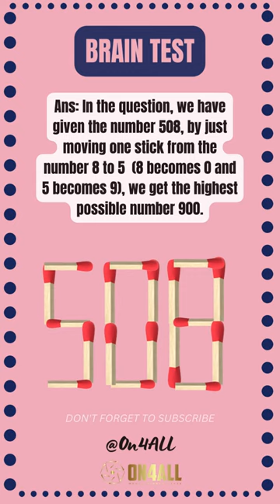"Elevate the Number: Transform 508 with Just 1 Matchstick Move!"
Get ready for a mind-bending matchstick challenge that will push your problem-solving skills to the limit! In this captivating YouTube short video, we present a captivating puzzle: "Move 1 matchstick from 508 and make the highest possible number." Dive into the world of visual problem-solving as we guide you through the intricate process of rearranging just one matchstick to achieve the maximum numerical value. With step-by-step demonstrations and clear explanations, we unveil the solution and explore the art of matchstick manipulation. Join us in this exhilarating puzzle adventure and elevate your logical thinking as you unlock the secret to creating the highest number!

Matchstick puzzle, Number challenge, Visual problem-solving, Brain teaser, Mathematical manipulation, Mind-bending puzzle, Logic puzzle, Cognitive skills, Creative thinking, Puzzle solution, Riddle-solving, Problem-solving, Matchstick art, Analytical thinking, Critical thinking, Mind exercise, Mathematical logic, Visual puzzles.